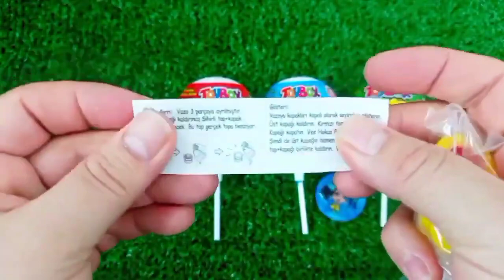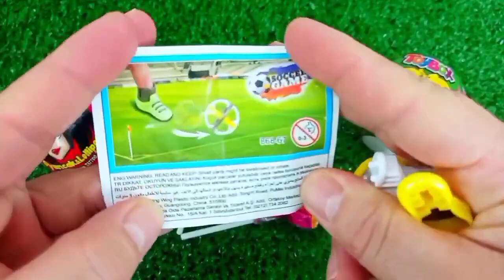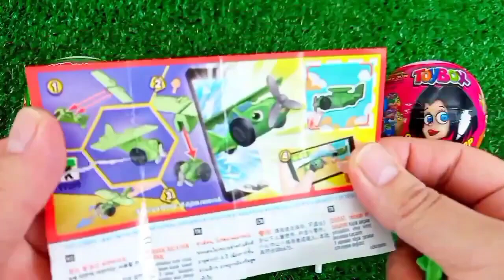ASMR RAINBOW 막대사탕과 과자! 맛있는 무지개 막대사탕ASMR Mukbang 두찜 신메뉴 스팸부대찜닭 먹방 떡볶이 튀김 치즈볼 | HIU